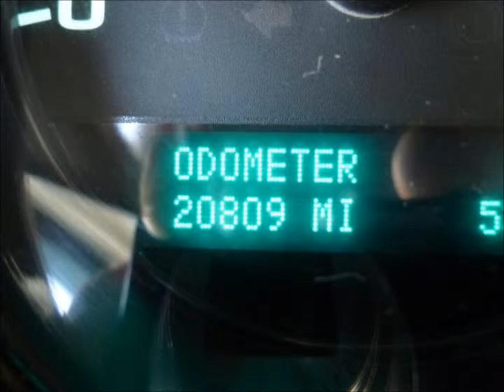2013 Chevy Silverado 1500 LT Rocky Ridge Conversion Lifted Truck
2013 Chevy Silverado 1500 LT Rocky Ridge Conversion Lifted Truck